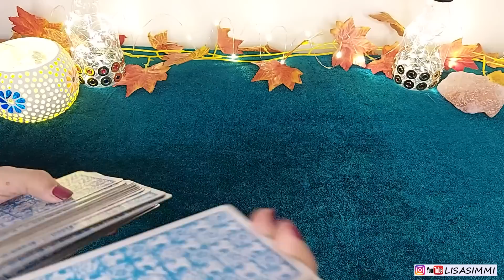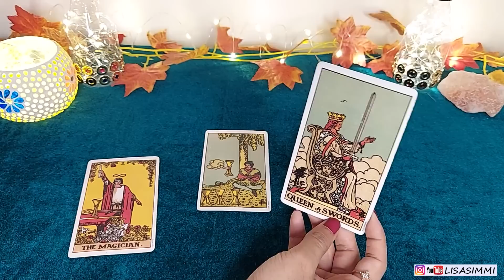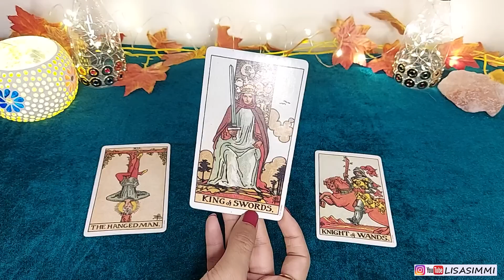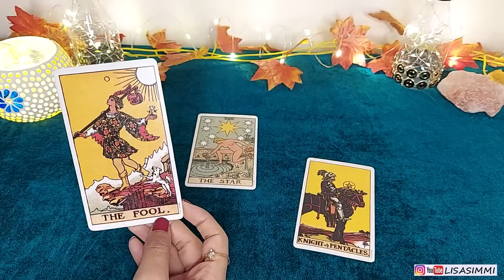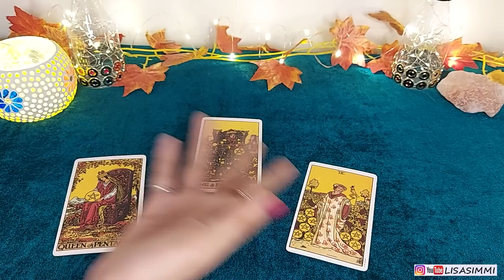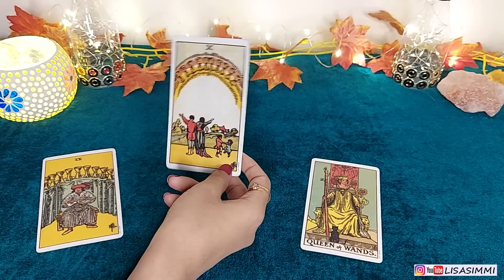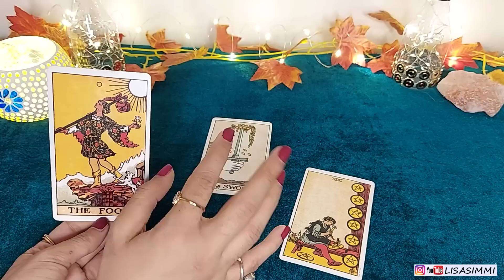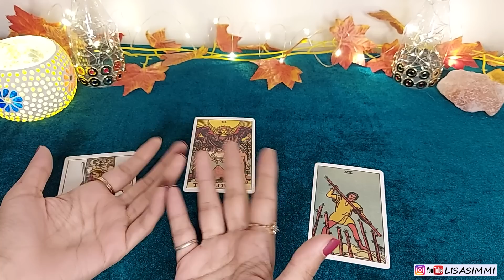🪔Weekly Horoscope🪔09 November to 15 November 2020🪔November Prediction 2020 Zodiac sign Tarot Reading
Weekly Horoscope from 09 November to 15 November 2020.
Tarot Reading in Hindi🔥Timeless Messages from Your Angels and Spirit Guides. Enjoy your reading.

TIME STAMP 💎
Aries: 01:40
Taurus: 06:01
Gemini: 10:17
Cancer: 14:10
Leo: 18:02
Virgo: 21:30
Libra: 26:23
Scorpio: 31:07
Sagittarius: 36:02
Capricorn: 40:17
Aquarius: 43:37
Pisces: 48:17

PICK A CARD 💕WHO WILL BE YOUR FUTURE SPOUSE 💕 PERSONALITY, INITIALS, CAREER & HOW WILL YOU MEET THEM

🔮 PICK A CARD🔮Your Life in Two Years From Now ? ✨ MARRIAGE, CAREER , FINANCE Tarot Reading in Hind

💎The contents of a Tarot Reading are not legally binding. Any Decisions made, or Actions taken by you is your sole Responsibility and Any decisions must be be consulted by a professional.